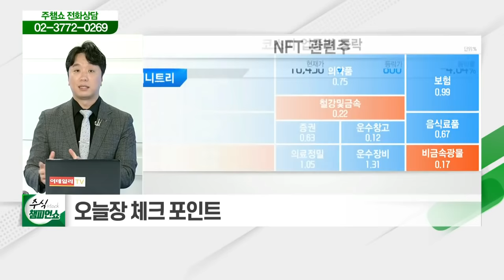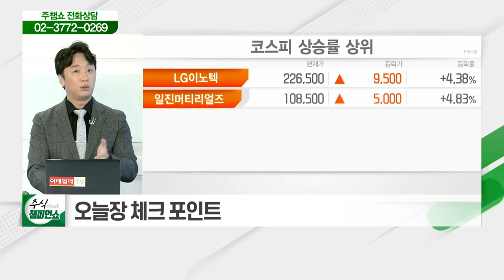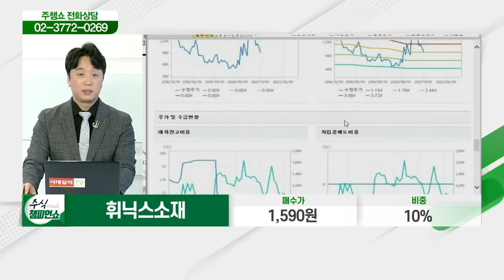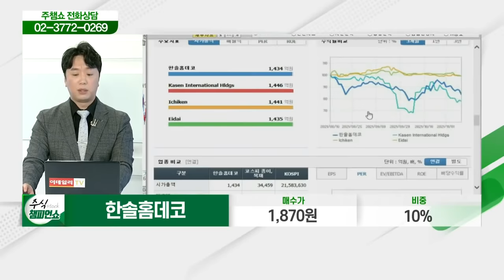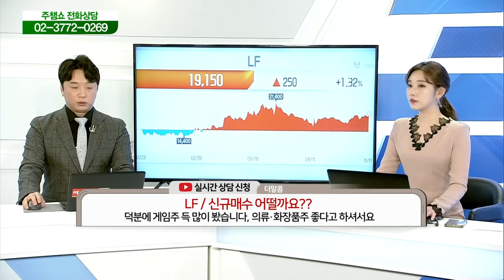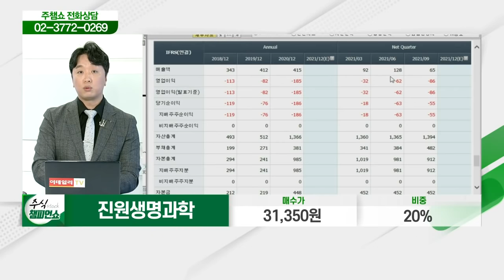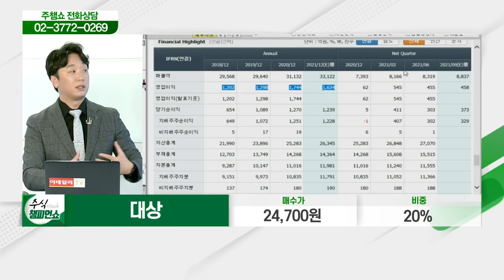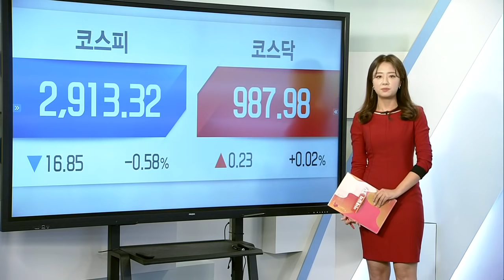이엔에프테크놀로지, 휘닉스소재, 한솔홈데코, 한빛소프트, LF, 마니커, 비트컴퓨터, 진원생명과학, 서울옥션, 대상, 한화시스템_주식 챔피언 쇼 (20211111)